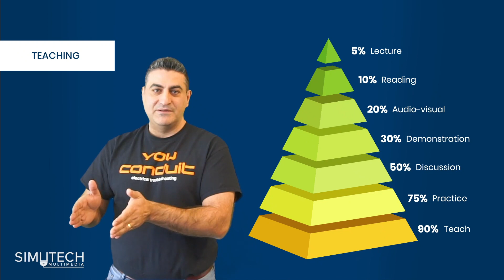Improving troubleshooting learning retention rates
In this video, Simutech Multimedia’s CEO Samer Forzley talks about the learning pyramid and how it relates to training manufacturing, electrical and maintenance staff.

The Simutech Training System from Simutech Multimedia, is a suite of award-winning, simulation-based maintenance training softwares that give manufacturers in the food & beverage, automotive, oil & gas, and plastics & packaging industries, the ability to train their maintenance teams, reduce production-line downtime, and cultivate a workforce with the skills they need.